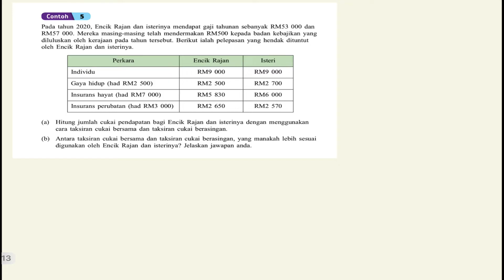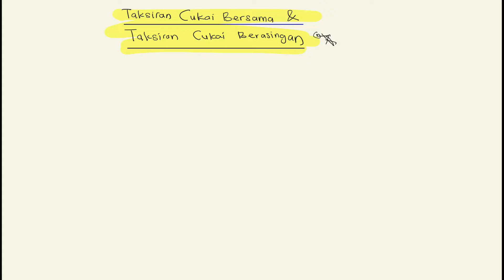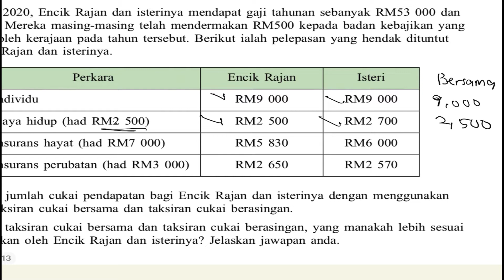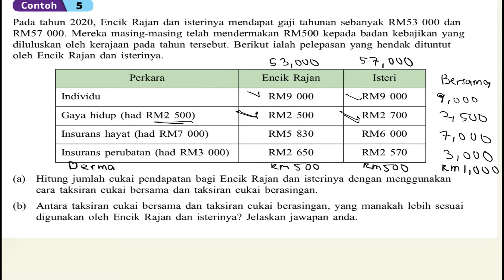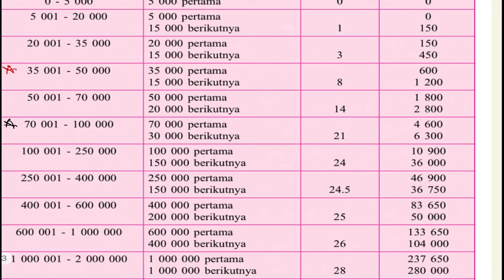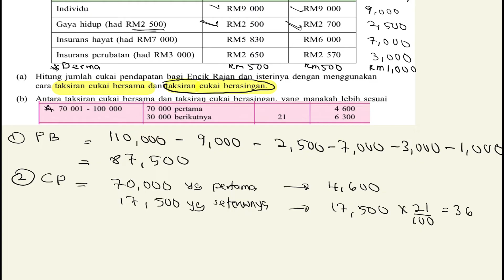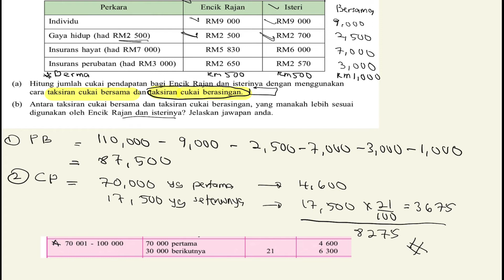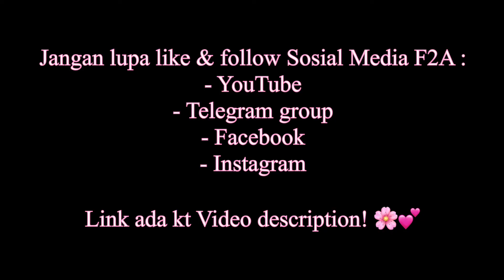Percukaian (Part 3) - Taksiran Cukai Bersama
Matematik Pengguna : Percukaian (Part 3)

Taksiran Cukai Bersama

Subjek - Maths
Tingkatan - 5
Bab - 4
Nama Bab - Matematik Pengguna : Percukaian

Jom belajaq!
Semoga bermanfaat! 💕🌸😊

Untuk join telegram group bagi perbincangan soalan, pertanyaan soalan & info2 lain
Untuk pembelajaran secara live & video mengenai maths & addmaths, jom join

Pembelajaran live di fb & instagram adalah pada setiap hari sabtu & isnin. Jadi boleh tanya terus semasa belajar. 💕🌸